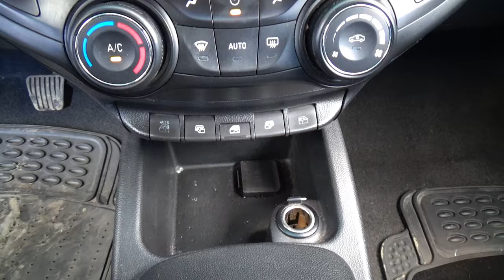Chevrolet / Aveo / 2020 - 28782